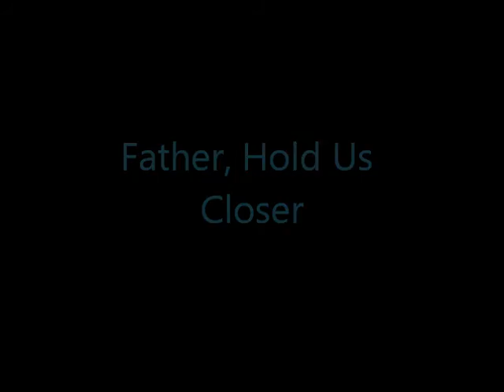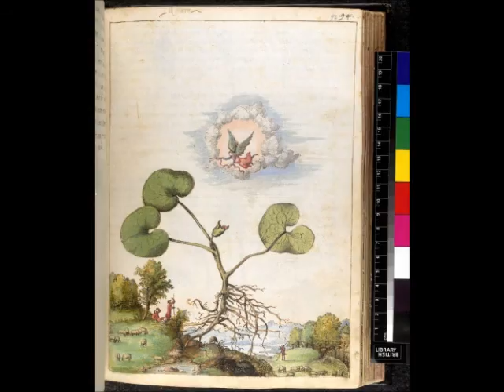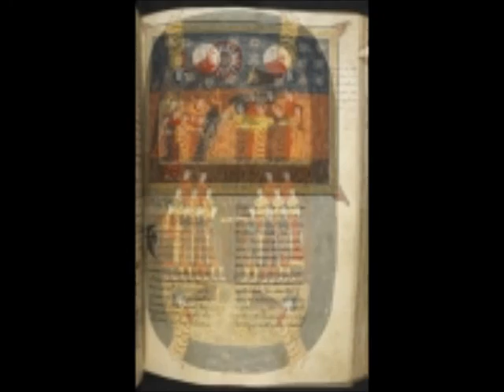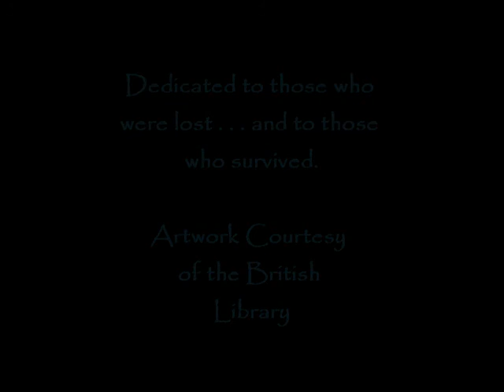Father, Hold Us Closer (The Joplin Tornado Song)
Written and sung by Stephen Ernest Smith
and The Bluffdwellers

Instruments arranged and played by Johnny Rose